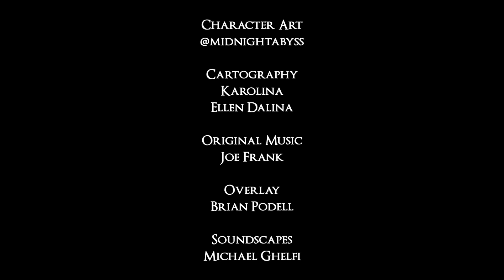Off Limits to Tourists | Campaign 2 | Episode 5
The party travels into the excavated dwarven mines and begins to peel back the layers of intrigue surrounding the disappearance of the dwarven empire some 300 years ago...

Editing by Andrew Coons.
Cartography by Karolina and Ellen Dalina.
Soundscapes by Michael Ghelfi.
Overlay by Brian Podell.
Character art by MidnightAbyss.